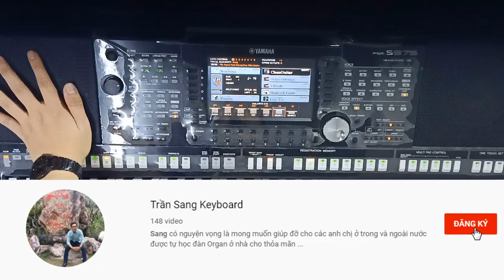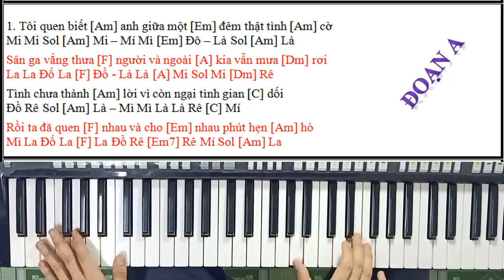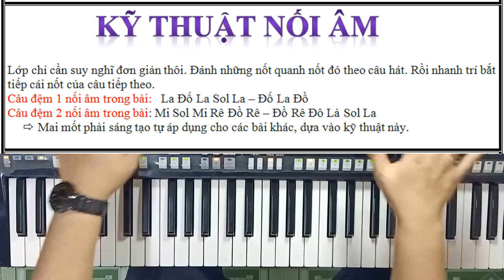[Học đàn Online] 🔴Bài 75. Kỹ thuật đệm NỐI CÂU trong Rumba | Mở rộng & Nâng cao | Style Rumba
🏧 Vietcombank (Chi Nhánh Tp. Long Xuyên - An Giang) –TRẦN THANH SANG - STK: 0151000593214